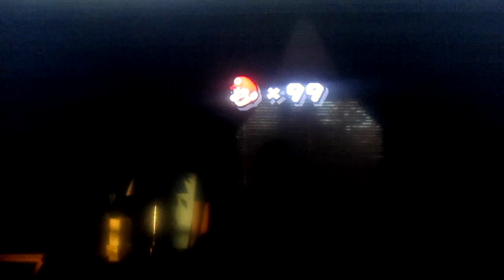Wii Walkthroughs Bouns Videos New Super Mario Bros Wii Part 12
I know that I said only 20 minute videos, but now I forgot how long I was recording for sorry. Hope you enjoy